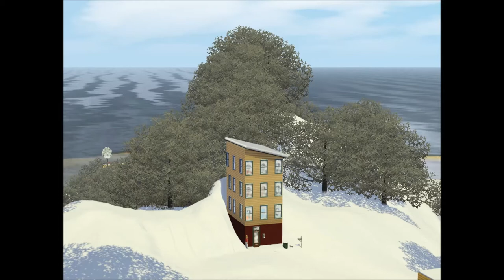The Sims 3 Storybook: Roomies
Aaliyah takes on the challenges on young adulthood with her new roommates.

Rather than settle on an extended Let's Play or a one time Current Household, I wanted to make a compact, quickly progressing video story.

Great Mods EA should have thought of originally
I use "Hard To Please Sims" to add difficulty

The true way to a person's heart is through that Like button.

Extra Tags... for you to ignore or read or whatever
Current Household
Electronic Arts
EA